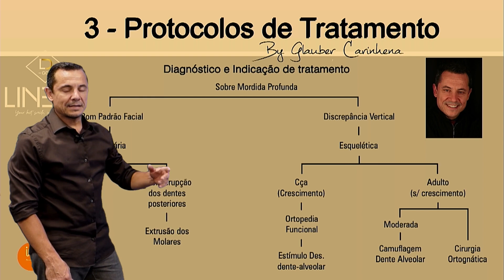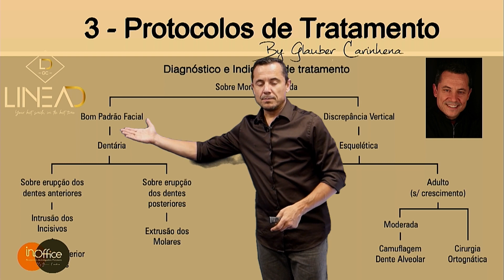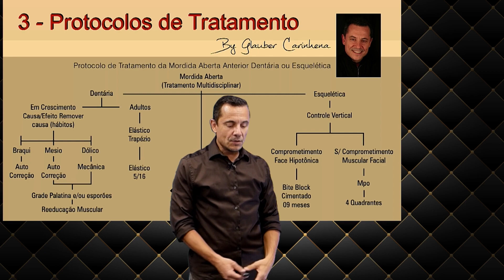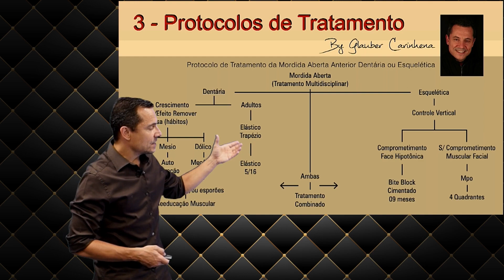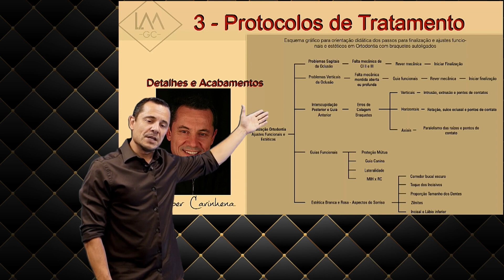Protocolos de tratamento para qualquer caso ortodôntico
Nesse vídeo, falamos sobre os protocolos de tratamento que resolvem qualquer caso ortodôntico.

Este vídeo faz parte de uma live, onde são abordados diversos pontos sobre protocolos de Ortodontia com Autoligados e Alinhadores e gestão para clínicas.

Essa série de vídeos tem o objetivo de ajudar você, meu colega dentista a alcançar os seus objetivos dentro da profissão, tornar os seus resultados mais rápidos para o seu paciente e o seu trabalho mais rentável, promovendo mais lucro dentro da ortodontia e uma melhor qualidade de vida.

A ortodontia nunca mais será a mesma!